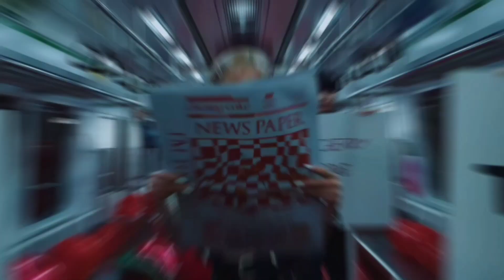Rocket Punch(로켓펀치), BOOM MV Reaction!!! (Kpop Fanboy Reacts)